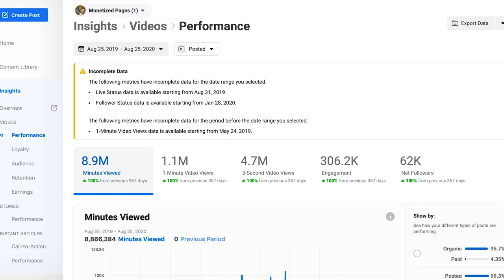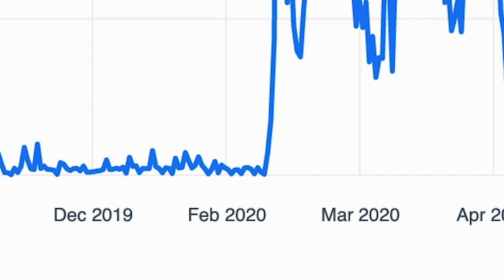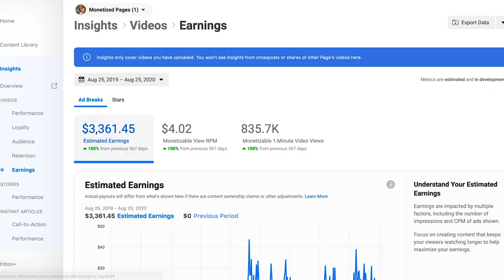Facebook Monetization [How Much Money Facebook Paid Us Year 1]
Hey Fam!! - In today's video, KristinAndJamil talk about how much money Facebook paid us our first year!

We break down our stats and analytics for a our first year and answer some great questions and curiosity you have.

Soooo, without further adieu...

 Let's get to eating!